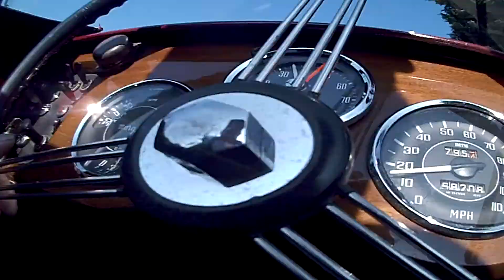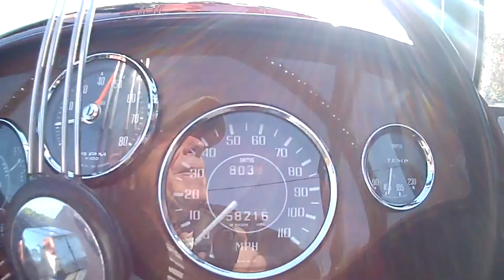Shelsley Walsh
A Chris Towner road trip